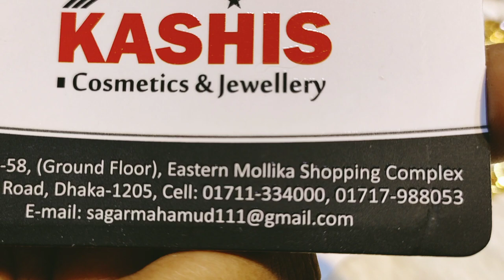৫০% ডিসকাউন্টে এরাবিক ও দুবাই সিটি গোল্ডের ব্রেসলেট/অসম্ভব সুন্দর ডিজাইনের ব্রেসলেট | HELP TAKE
৫০% ডিসকাউন্টে এরাবিক ও দুবাই সিটি গোল্ডের ব্রেসলেট/অসম্ভব সুন্দর ডিজাইনের ব্রেসলেট | HELP TAKE